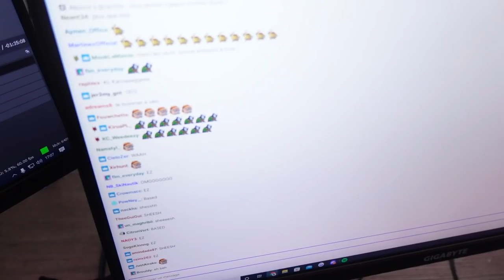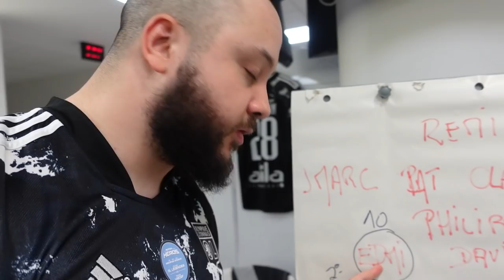J'ai réalisé un RÊVE (Vlog Match des Héros avec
Petit Vlog pour vous faire vivre cette soirée avec nous, c'était mémorable